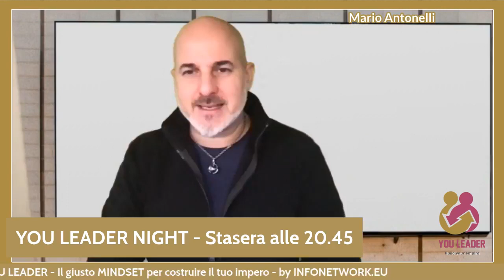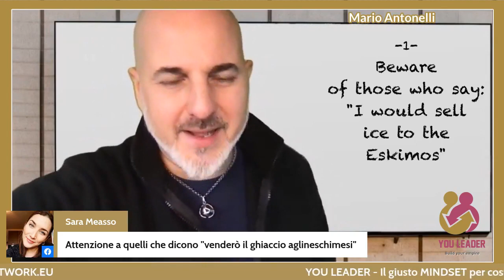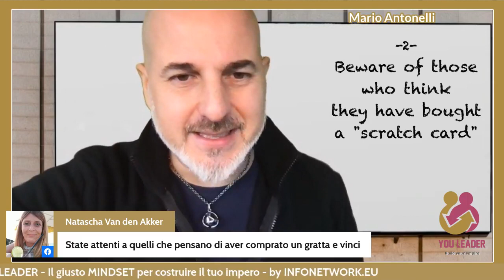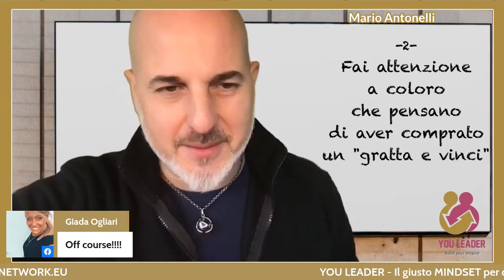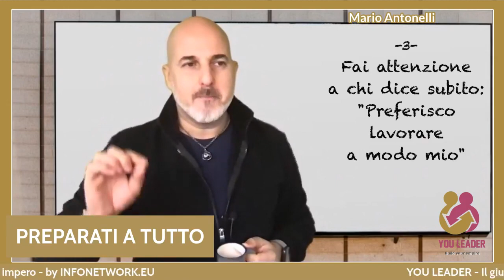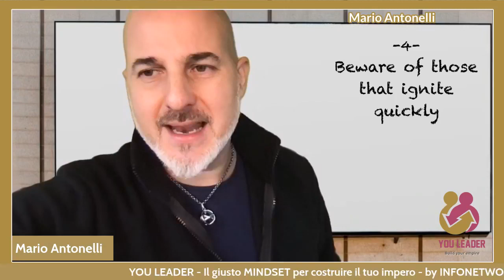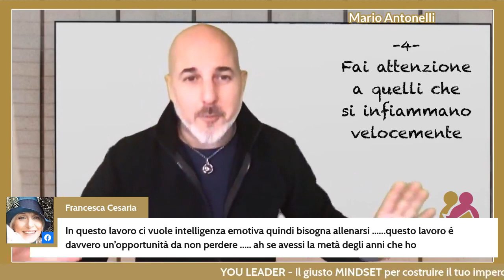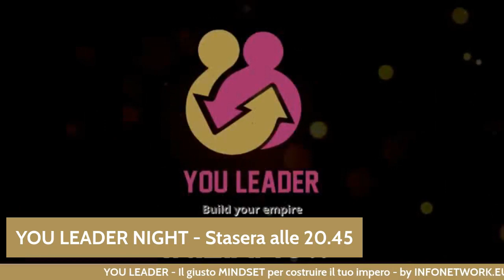YOU LEADER - Puntata 40 - Preparati a tutto